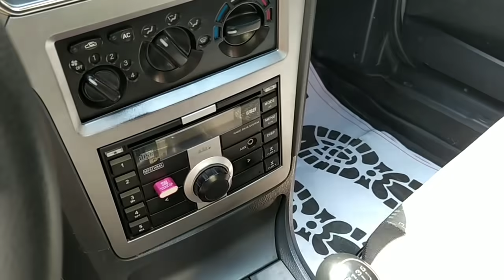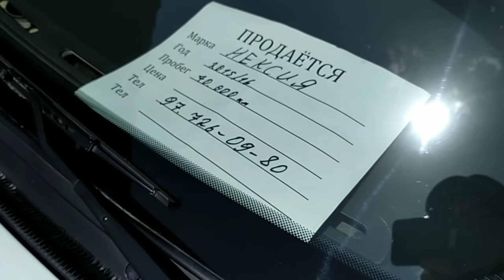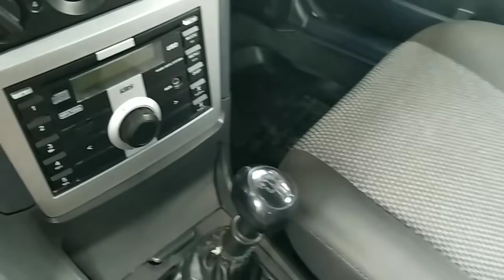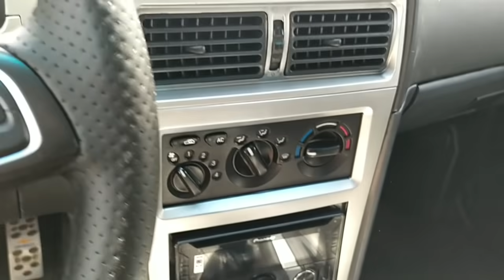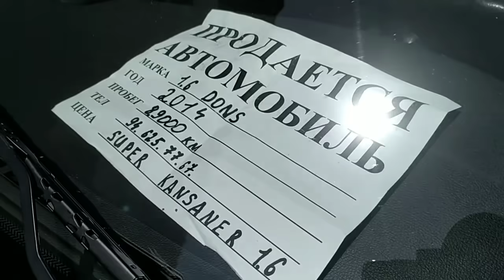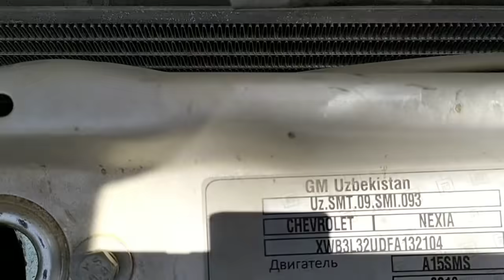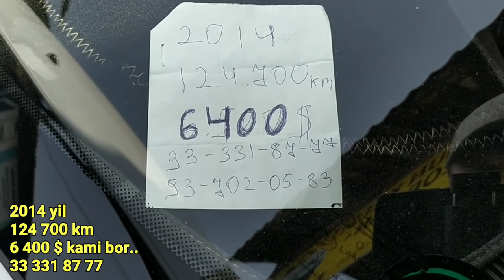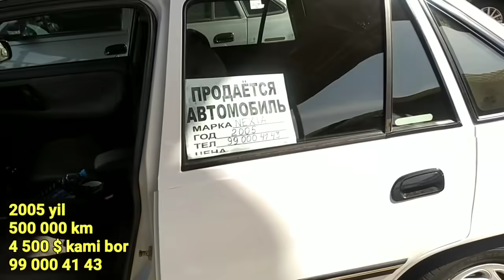NEXIA 2 NARXLARI BEZPROBEG TOSHKENT SERGELI MOSHINA BOZORODAN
Asalomu alaykum qadirli kanalimiz ko'zatuvchilari sizlarni kanalimizda ko'rib turganimizdan xursandmiz.
vedio davomida siz izlagan NEXIA-2 narxlari
Nexia-2,1,6
Nexia-2,SONS,TRAMBRILOR
Nexia-2,GIPRIT
Realni sotilganlaridan ko'rsatishga harakat qildik